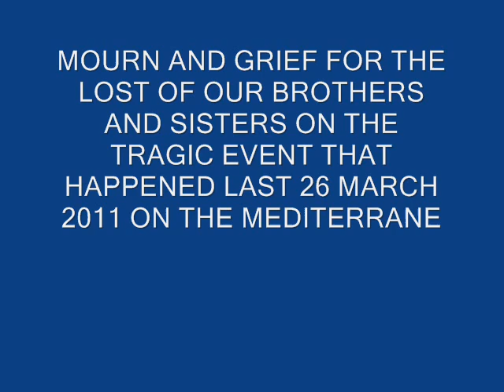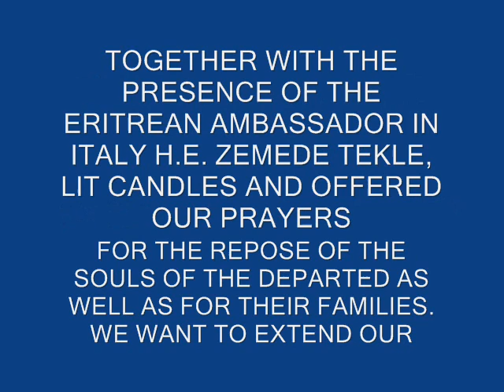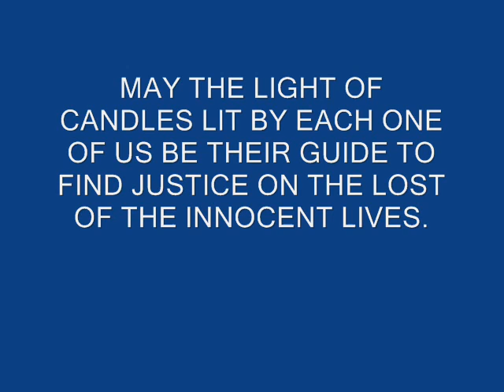ERITREAN COMMUNITY IN ROME AND LAZIO (ITALIA) mourn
ERITREAN COMMUNITY IN ROME AND LAZIO (ITALIA)